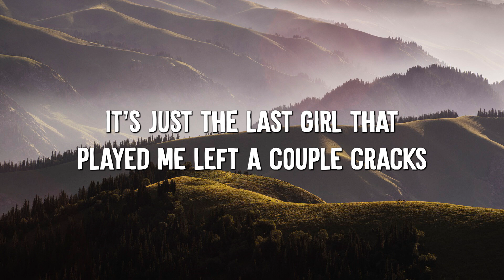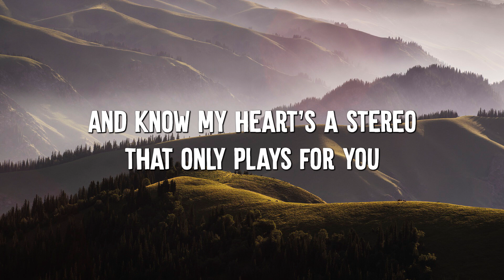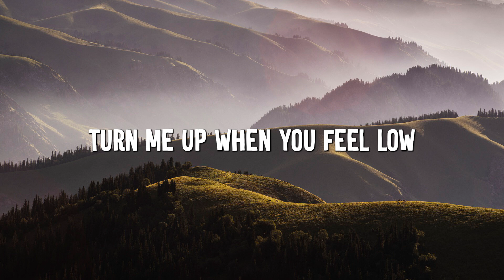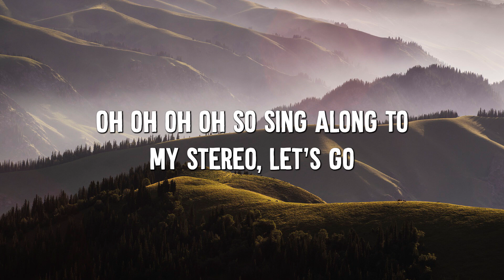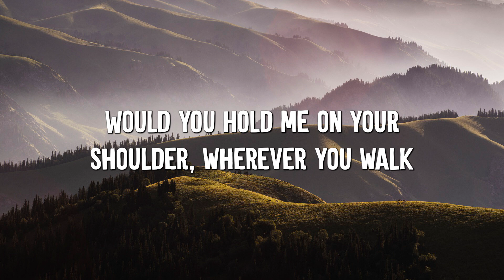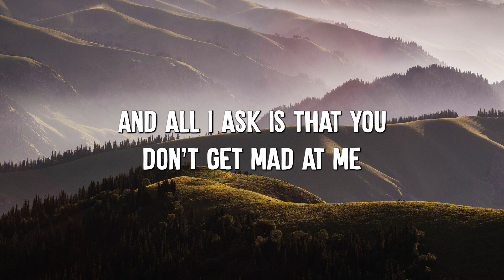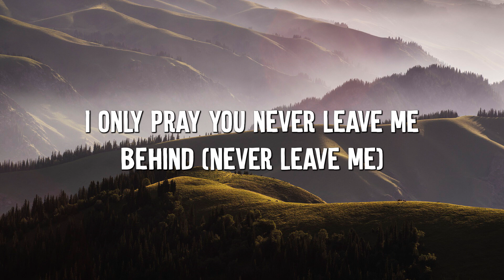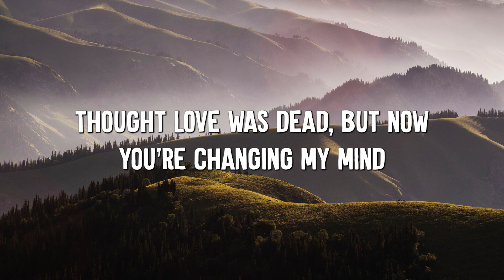Stereo Hearts - Gym Class Heroes (Lyrics) ft. Adam Levine